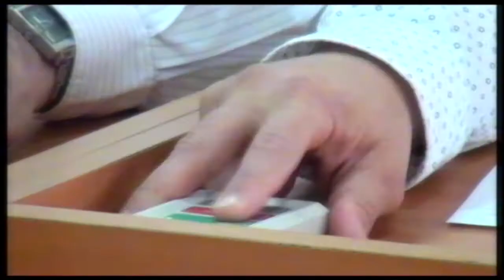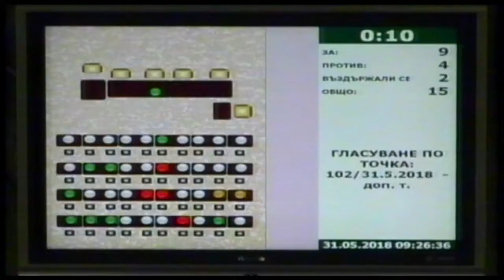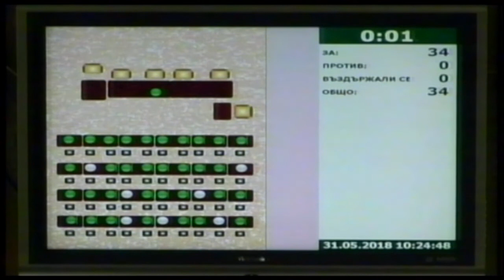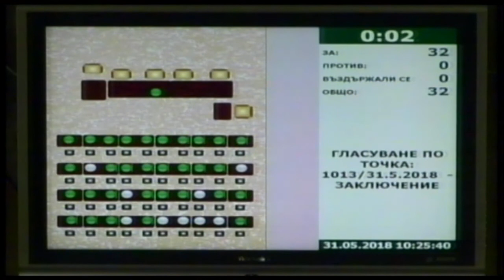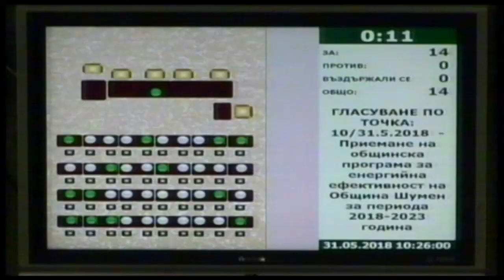СЕСИЯ НА ОБЩИНСКИ СЪВЕТ ШУМЕН 31 05 2018 1